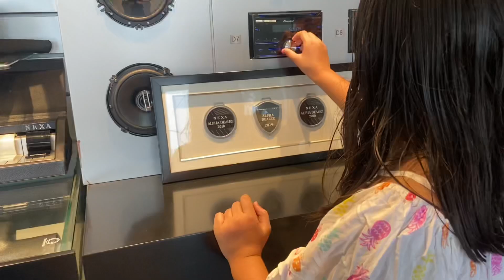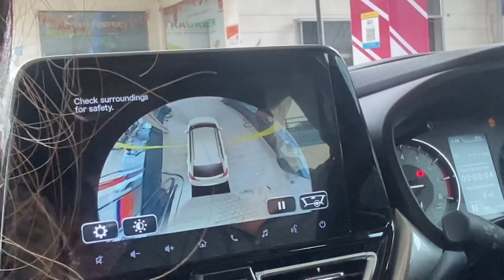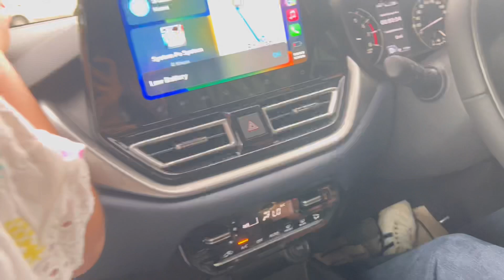Itna bda surprise 😍🧿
Link to my extraordinary bridal entry 😚🌹

Welcome to Muskan ki duniyaa ❤️

My engagement vlog part-1 link 👇🏻

My engagement vlog part-2 link👇🏻

Link to my dance channel- Mishtiii Shonah

Thankuuuu for watching 😍
Keep supporting me
-Muskan/ Mishtiii ☺️